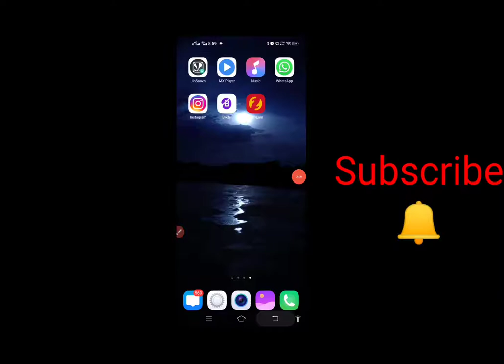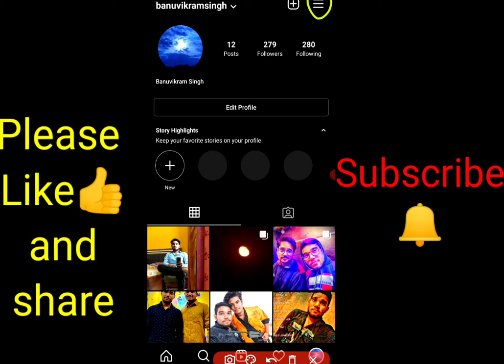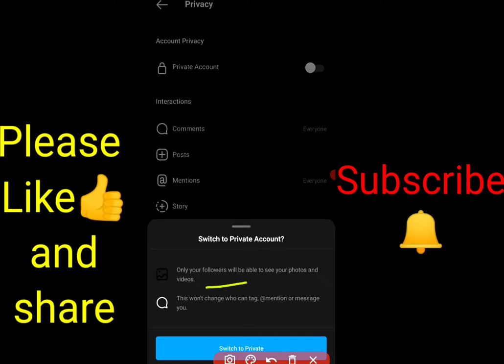How we apply privacy on Instagram Account | How To Set Your Instagram Account As Private account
how we apply privacy on Instagram Account | How To Set Your Instagram Account As a Private account